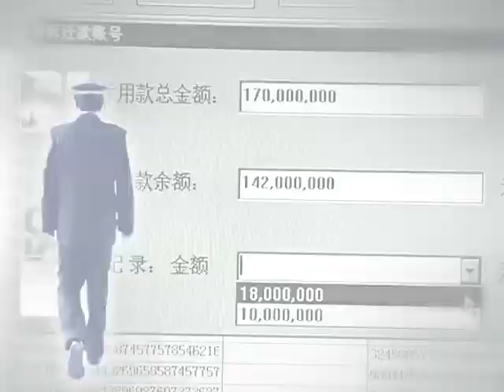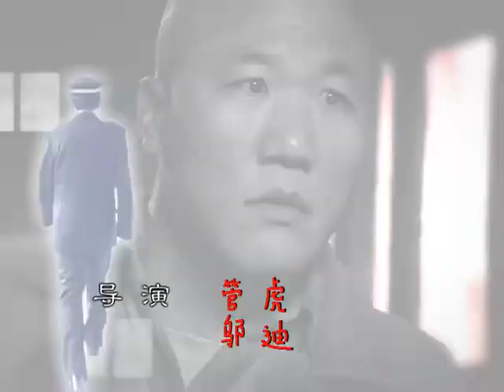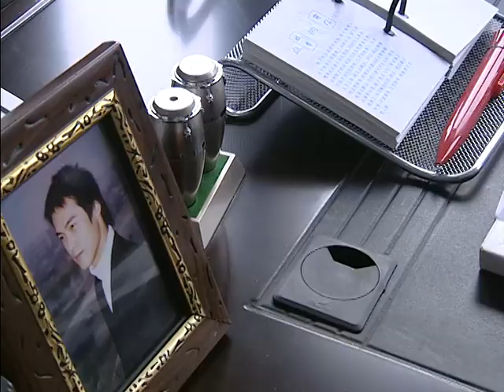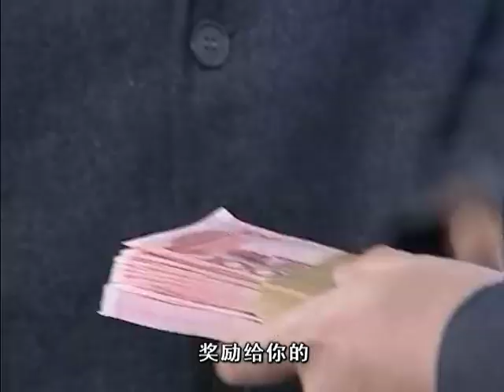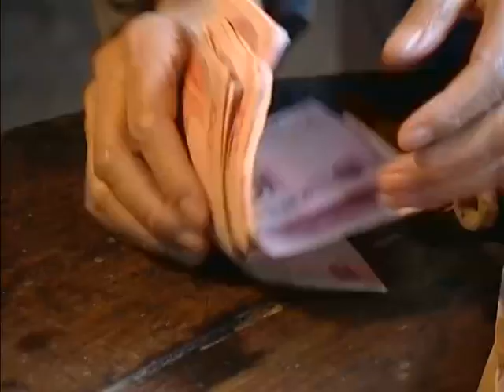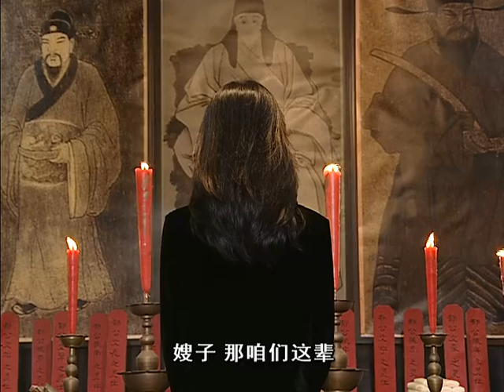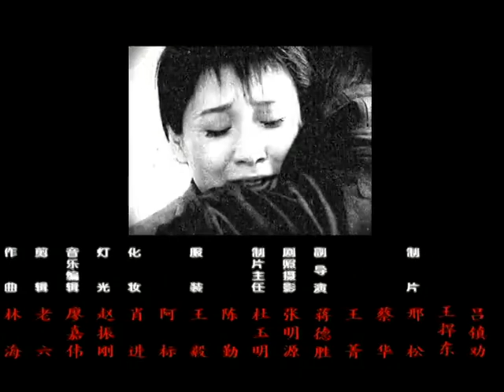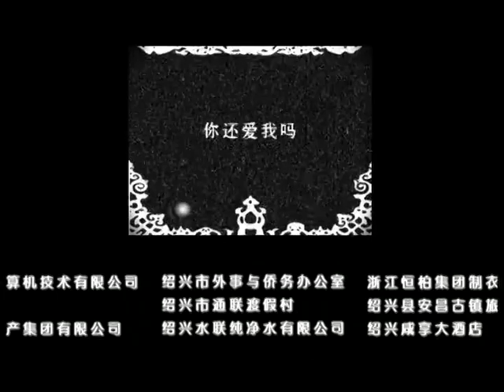冬至 07 | 陈道明的演技巅峰 中国版的‘绝命毒师’ (主演：陈道明，刘敏涛，丁勇岱，陈瑾 )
该剧讲述了一个银行小职员运用技术手段，在一个偶然的机会里获得了一笔不义之财后，由好变坏的故事。

剧情简介：
银行会计陈一平（陈道明 饰）与刑警蒋寒（丁勇岱 饰）可谓风马牛不相及的两个职业，因为一起库款盗窃案将二人的命运联系在了一起。警方介入后，陈一平积极协助调査，不久薛非（李成儒 饰）进入警方视线，眼看案件有点眉目，薛非却突然自杀身亡。而发现薛非秘密的陈一平如芒刺背，他决意辞职另谋饭碗。不料事与愿违，在递交辞职报告第二天，他收到一张神秘的软盘，里面的内容让陈一平感觉坐在了一颗随时爆炸的定时炸弾上。蒋寒对薛非的死因调査取得重大进展，他感觉薛非死亡背后定有惊天阴谋，事实证明了他判断的正确。陈一平已踏上一条不归路，在冬至那天深夜，惊魂未定的他在日记本中只写了2002年12月20日……

类型: 推理、悬疑、警匪
制片国家/地区: 中国大陆
语言: 汉语普通话